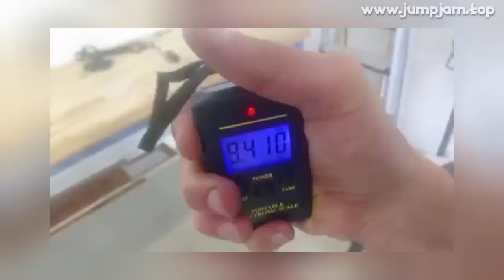🔥 [ ON SALE ] THRUST 2022 CARBON FRAME 29ER 15 17 19 CARBON MTB FRAME BIKE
00:00:00 Intro
00:00:10 Presentation
00:01:39 User photos & reviews (from site)
00:01:58 Fin 🙏

THRUST 2022 CARBON FRAME 29ER 15 17 19 CARBON MTB FRAME BIKE BICYCLE FRAME MAX LOAD 250KG 2 YEAR WARRANTY 12 COLOR BICYCLE FRAME

PRODUCT STARS ⭐: 4.7/5
STORE NAME: THRUST CARBON BIKE STORE
STORE RATING: 97.1%/100%

Dear buyers,Welcome to Thrust official store in Aliexpress!We are manufacturer and have been on this line for 10 years
Thrust carbon brand is one of the famous brand in china, gold brand store and top seller in aliexpress
 main products has carbon frame, wheels, handlebar, stem, saddle ect
We have enough experience to make best quality product and best customer service
Take order in this store can get the factory wholesale price
Cut off the middleman to get best price in the market and top quality!All products has 2 years warranty!Thanks for the trust and support!Trident Thrust Sport Equipment CO
,LTDModel Number：TF-01Type:Mountain Carbon FrameMaterial: T1000 Carbon FibreBB Width : BB30(68mm*30)  BSA(73mm*24mm)Compatible with rear fork size :135mm*9mm142mm*12mm( thru axle not include )148*12 boost (thru axle include) Include: Frame,Clamp ,Headset,2 pairs Rear hanger(9mm and 12mm) or 148mm Color:All Black or THRUST Paint or Customized ColorsFinish:UD Matte/GlossyHeadset Size：Top 1-1/8 (41
8mm) Down 1-1/2(52mm)Molde size：29er  27
5er Available Size: 15,17,19inchMaximum Load：250KGCable : Routing InternalSeatpost Size : 27
2mmBrake: Disc BrakeWeight of Frame:1150g +/-20g (17inch,clear cost in raw , every frame have some weight different)Warranty:2 yearsCompatible with Fork:Straight,Suspension,TaperedCustom Tax Import Duty:Buyers Bear The ChargesAvailable colors : 1) Crashed bikes, frames or wheels
2)Normal riding wear and tear
3) Improper assembly
4)Frames or wheels with modifications
5) Installation of components not intended for the frame or wheels
6) Corrosion and UV damage
7) Damages incurred by inadequate seat post insertion
8) Damages incurred while using a rear axle-clamping stationary trainer
If you are not satisfied with product, please contact with us first, we have 2 years warranty,Leave bad feedback can not solve y problem, talk to us will solve problem!Y feedback is extremely important to us! Please do not leave any bad feedback!
Buyer Questions  Answers ‎(44)‎Friend, have interest in purchasing
What the difference between the frame BB30 and BSA? U can explain?BB30 it has thread there u have to see what's central movement using

View MoreView MoreHow to make order the boostDon't know if the same seller has this product

View MoreView MoreThe frame guys after rode and walked in stones irregular terrain rural is crackling?Unfo

MUSIC IN VIDEO: CADMIUM BE WITH YOU FEAT GRANT DAWSON NCS INSTRUMENTAL

28 REVIEWS AND USER RATINGS FROM AMAZON, ALIEXPRESS AND OTHER ONLINE SHOPS & CATALOGS!
THIS IS BEST ALTERNATIVE FOR MINK LASHES BUT CHEAP (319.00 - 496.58) LOOK CLOSER AT THIS BICYCLE PARTS PRODUC